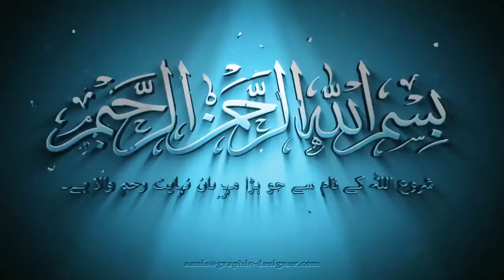#2006 RXI | forsaleinkarachi |Themalikmotors | Detailed